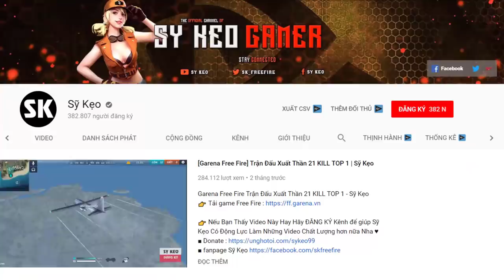[Free Fire] Khi 4 Ngai Vàng Chung Một Chỗ | Sỹ Kẹo